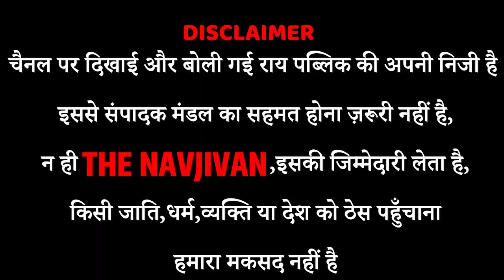मोदी की खिलाफ उतरा संत समाज EVM होगी बैन? aap bjp congress modi Kejriwal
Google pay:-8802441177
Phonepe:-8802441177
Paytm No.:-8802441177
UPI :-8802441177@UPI